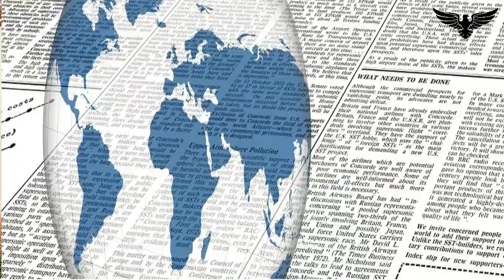NILGAI || ROJ ||ROJDA || BOSELAPHUS TRAGOCAMELUS